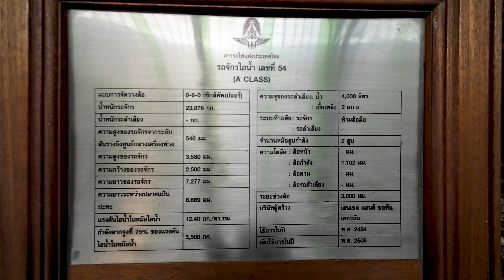Bangkok Train Station - Jun 2024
Cam: DJI Osmo Action 3